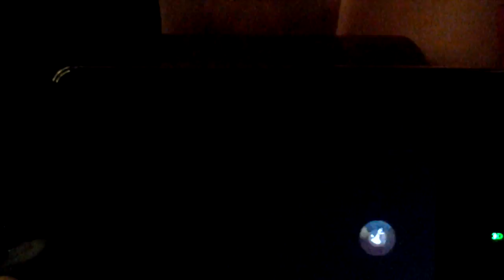FANTASY LIFE my new life an a paladin part 2